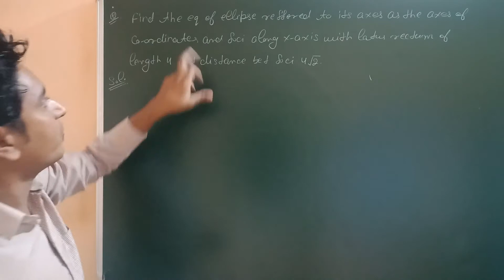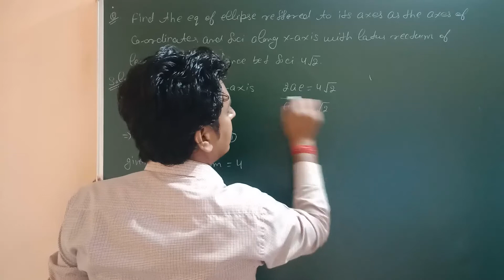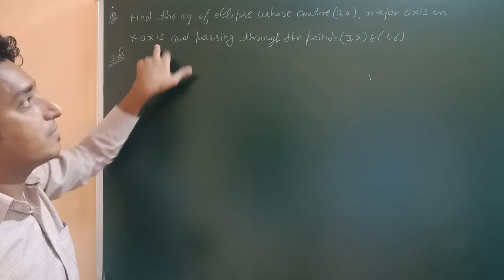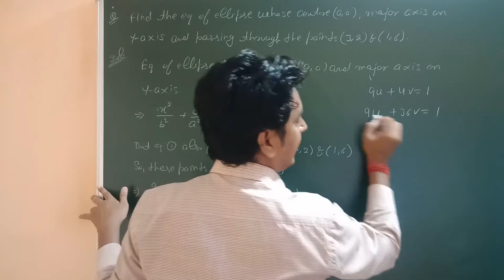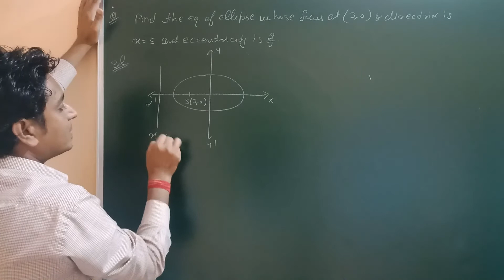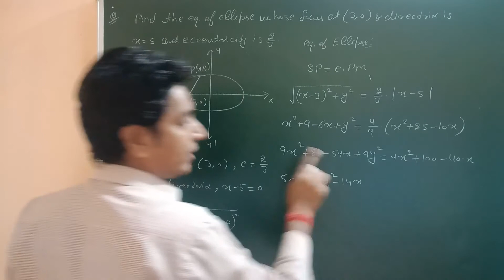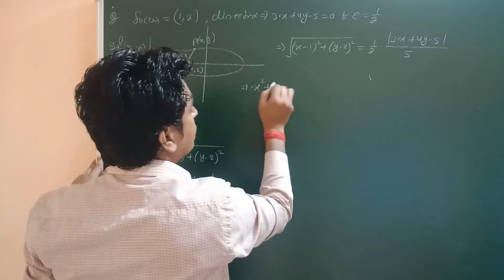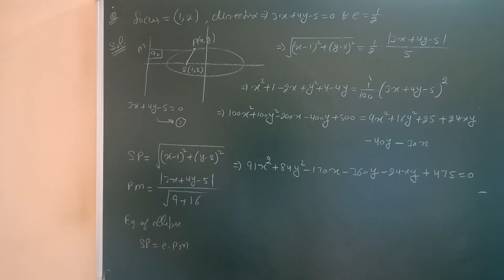CBSE 11th Maths Conic Sections (Ellipse) Part - 11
Rupesh Maths is a online maths tutorial program which gives you entire knowledge regarding your maths queries together with regular maths classes,

Regards
Rupesh Maths